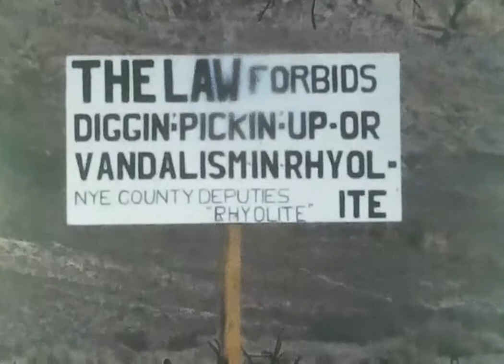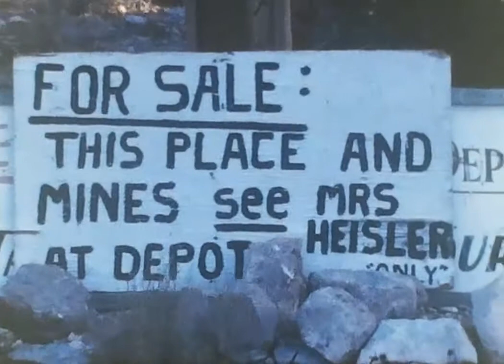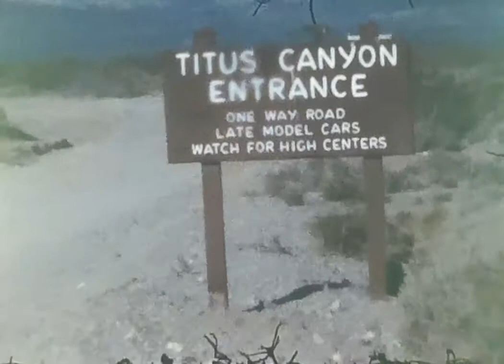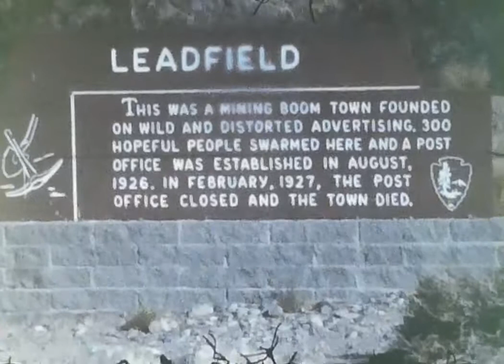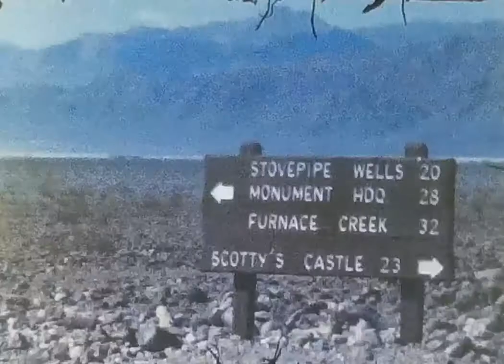PattersonMoviesTrack19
1970s Vegas Trip-Mountains-Rhyolite-Titus Canyon-Leadfield-Titus Canyon Mosaic Wall-Death Valley-Coyote in D.V.-Scotty's Castle-Badwater.  This trip was separate from the trip in clip 12, showing more of the natural sights.

Part of the Patterson Home Movies collection, created from 1960 through 1984.

The full set of videos in this series:

Set 01: 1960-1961 Mark, 59 Vette, Christmas in Greeley with Lynn and Jody

Set 02: Racing -62 Elkhart, Various, 1963 Meadowdale, 1963 Road America, 1966 Elkhart and DCA 1979 Road Run

Set 03: 1962 Greeley, Gunnison, Highland Park, sledding, Meadowdale, Pikes Peak

Set 04: 1963 House Construction-Drilling, Blasting, Hadik Construction, Bulldozing, Plowing, Foundation, Snow, Sledding

Set 05: 1963 Central City, Crested Butte, Glenmere, Highland Park, Greeley Christmas, 1964 Sledding

Set 06: 1965 Halloween, Skiing, Christmas, Skating at Evergreen Lake, 1966 Mark and Craig with Rifle

Set 07: 1967 Last Run of Durango-Silverton Oct 1, 1968 Silverton Railroad

Set 08: 1968 Craig Skiing Birthday, Skiing - Breck, Golden Peak, Vail, 1969 -March Crested Butte, Meadow Mountain, Vail, 1969 Christmas, Mark Slalom practice

Set 09: 1969 Craig as Sheriff after flood, Mark at Broadmoor, 1970 Eclipse, Fishing near Trampas NM, Truchas, Fishing in Rio Grande, Craig's Garden, Erector Set, 1971 Lawn Tractor

Set 10: 1971 Skiing at Sipapu, A Basin, Slalom, Chama, Winter Park 1972 Albuquerque, Sandia Peak-Marina Hotel, Copper Mtn, A Basin

Set 11: 1972 Dinosaur Natl Mon, Flaming Gorge, Evergreen Treecutting, November Snowstorm

Set 12: 1972 Snow Blowing and Vegas Trip-Boulder Dam, Lights, Mountains, Lake Mead, Flamingo Wash, Bobs House, Landmark, Wash View, Vegas Dump, Nathan, Powerline to LA Sunset, Flaming Gorge

Set 13: 1972 Whispering Cave, Steamboat Rock, Dinosaur Natl Mon, 1973 New Mexico, Kittens, Mark Basketball, Christmas getting tree, 1974 Sledding w/ Lee, Jodie, David, Lynne

Set 14: 1974 EHS Filmmaking class and on location in Sphinx Park, Aspren Magazine Experimental Film

Set 15: 1975 Mark Baseball, Paul LeClercq La Junta Racing, Fester and Lester, 1976 Paul LeClercq, Kayak Races, Visit with Puzz, Barbara, Margaret, George and Andrew, 1977 Mt Evans Visit with Puzz

Set 16: 1971 August Cumbres and Toltec RR, 1975 June Durango-Silverton RR

Set 17: 1975 Wichita Jazz Festival - Alexander College Band, Bill Evans, etc.

Set 18: 1977-Falstaff and Herkimer, Hike up Wigwam Creek with Preston and Jennings, Falstaff and Blackie, Craig's Car, Vail-Tom, 1984 - Denver's Cosmopolitan Hotel Demolition

Set 19: 1970s Vegas Trip-Mountains-Rhyolite-Titus Canyon-Leadfield-Titus Canyon Mosaic Wall-Death Valley-Coyote in D.V.-Scotty's Castle-Badwater

Set 20: 1970s Escalante Trips with Evergreen High School Personnel and Family

Set 21: Undated - Cripple Creek, Timelapse Clouds, Gold Camp Road, Jodie and Lynn and Romitti and Estabrook, Colo Springs Tennis, Mark Baseball